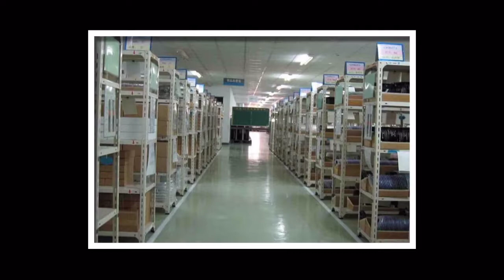Lisa Colly Printemps Automne Femmes de col De Fourrure double-breasted Manteaux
Acheter maintenant

Lisa Colly Printemps Automne Femmes de col De Fourrure double-breasted Manteaux Outwear de haute qualité de femmes Blanc Noir laine manteau veste